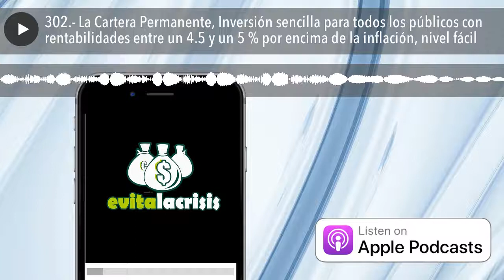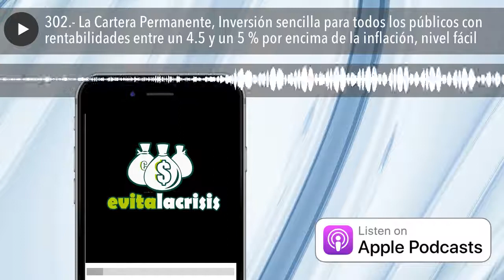302.- La Cartera Permanente, Inversión sencilla para todos los públicos con rentabilidades entre un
En el episodio de hoy veremos la Cartera Permanente, un método de Inversión sencillo, para todos los públicos y con rentabilidades que oscilan entre un 4.5 y un 5 % por encima de la inflación, aunque hasta ahora se ha superado. Nivel fácil para principiantes.
📕📚📘 CURSOS RECOMENDADOS 💼📗📋
💙 Curso GRATIS Crea tu propia Web o Blog en menos de 10 minutos aquí ▷▷
DESPUÉS DE OÍR EL PODCAST RECUERDA...